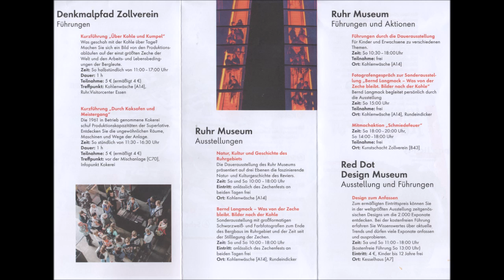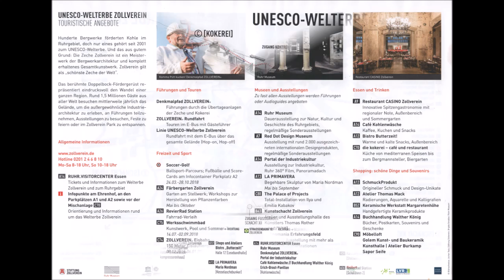1974 * Der Sportler * Essen * Zollverein * 29. Großes Zechenfest * Dixie Hot Doxx * 1 * 29.09.2018